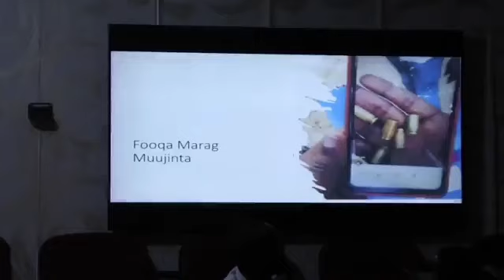DAAWO BARNAAMIJKA DAQIIQADAHA WARARKA EE FIIDNIMO